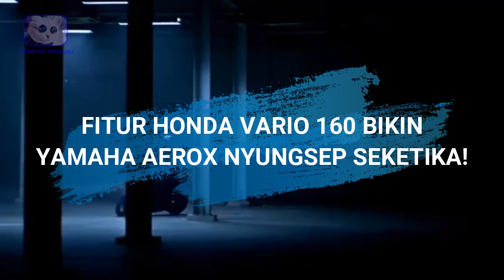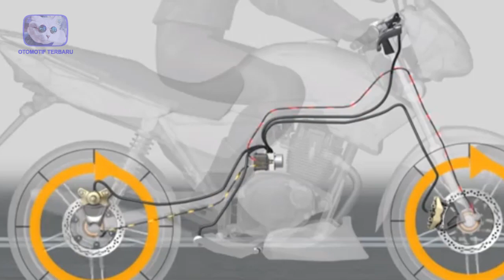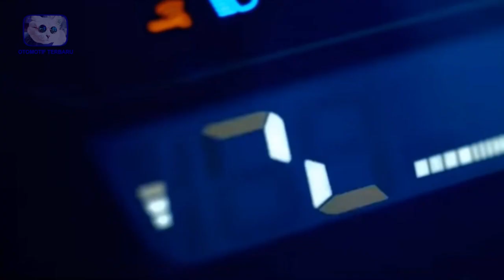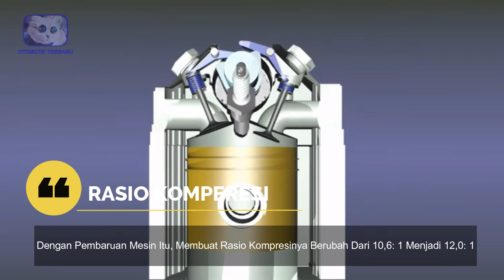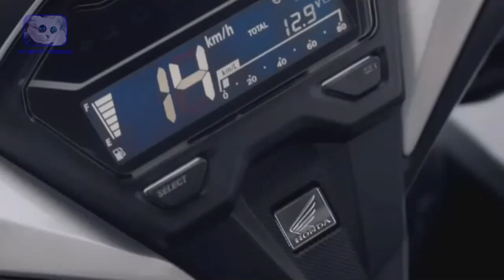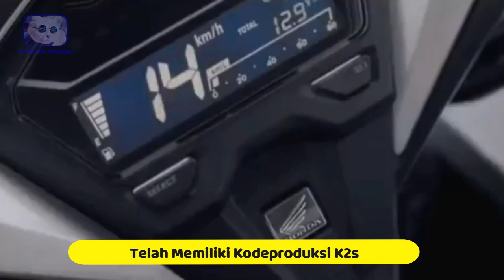FITUR HONDA VARIO 160 BIKIN YAMAHA AEROX NYUNGSEP SEKETIKA!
Pada intinya memang sudah banyak nih yang mengabarkan jika pabrikan honda bersaing secara ketat dalam urusan unit barunya. Salah satu yang saat ini sedang ramai di perbincangkan yaitu honda vario 160. Dimana di tahun 2021 ini vario 160 di gadang – gadang akan hadir sebagai pesaing dari yamaha aerox. Dari segi apapun memang vario lebih unggul dibandingkan yamaha aeroc guys. Jadi tak heran jika aerox menjadi nyungsep seketika saat vario 160 di hadirkan dan di resmikan akan mengaspal di jalan raya indonesia. Nah FITUR HONDA VARIO 160 BIKIN YAMAHA AEROX NYUNGSEP SEKETIKA!